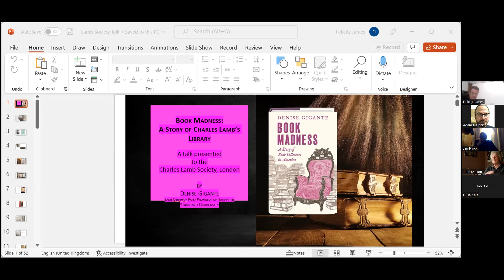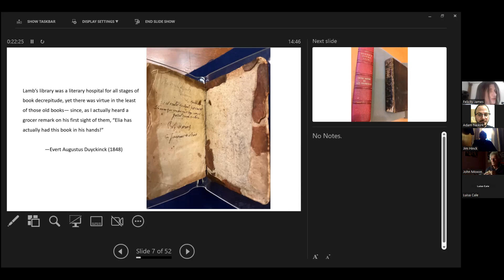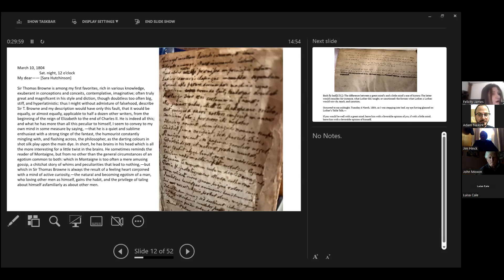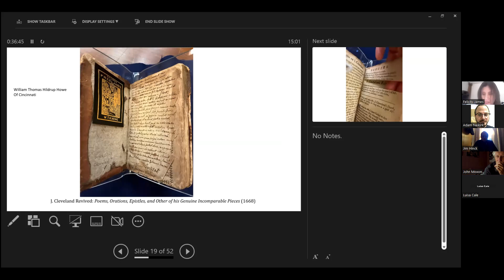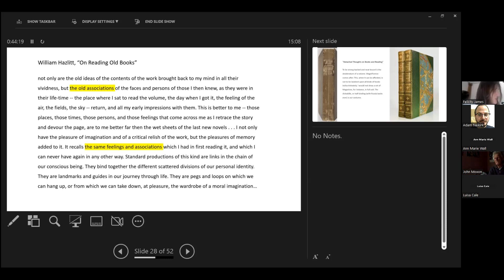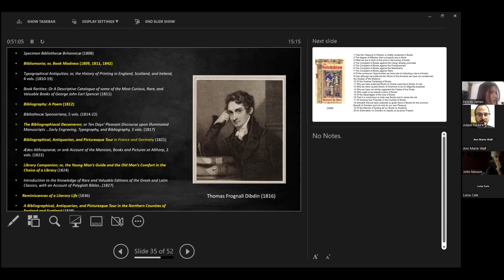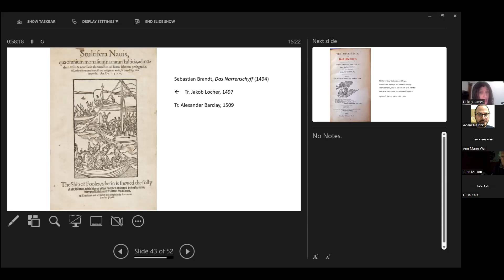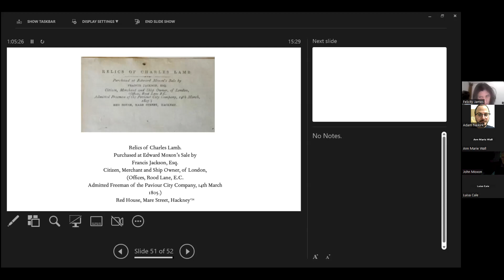Book Madness: A Story of Charles Lamb's Library | Prof Denise Gigante | Swedenborg Hall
A talk given by Professor Denise Gigante to the Charles Lamb Society at Swedenborg Hall, 26 November 2022. Professor Gigante discusses Charles Lamb's love of books and book-collecting and his influence on print culture in America.